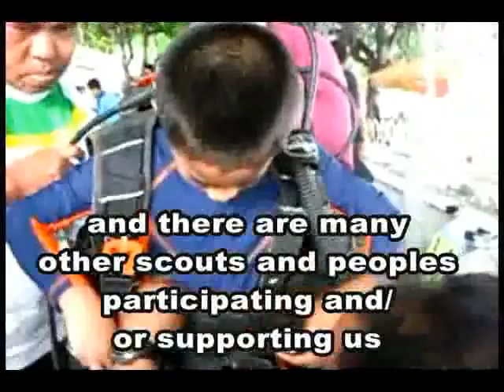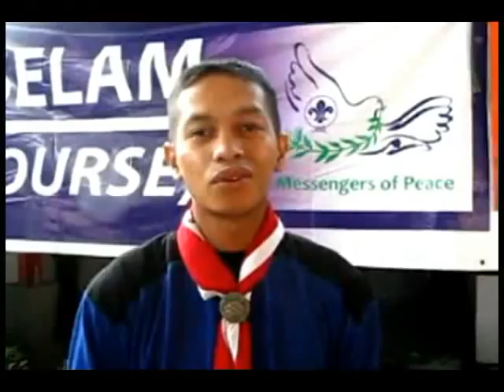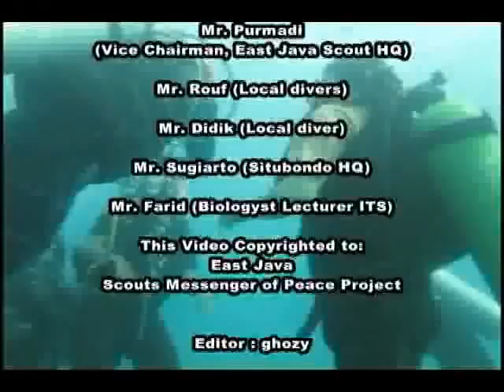East Java Scout MoP Coral Restoration Project